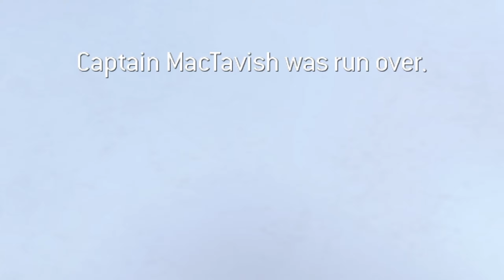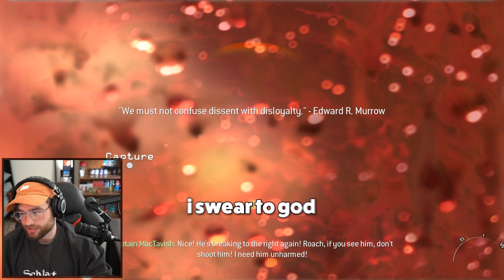I Played Modern Warfare 2 on VETERAN (MW2 Funny Moments)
Will be more in the future, trying focus on shorter, better, and more frequent videos for the channel.

Live Channel: @audyVODS

here is the chat gpt description to boost the algorithm or something idk if it works.

Get ready to burst into laughter with our latest Modern Warfare 2 funny moments compilation! Watch as our skilled players tackle the chaos of the battlefield with a twist of humor. From epic fails to outrageous kills, this video has it all! Join the fun as we dive into the action-packed world of MW2 and witness the most absurd moments unfold before your eyes.

In this montage, you'll witness:

Epic fails and hilarious mishaps that will leave you in stitches
Crazy killstreaks and unbelievable snipes that defy all odds
Ridiculous glitches and bugs that turn the game upside down
Unexpected encounters and funny reactions from players
Memorable moments that showcase the lighter side of Modern Warfare 2
Whether you're a seasoned MW2 veteran or a newcomer to the franchise, this video is guaranteed to entertain and keep you hooked from start to finish. So grab your popcorn, sit back, and enjoy the show!